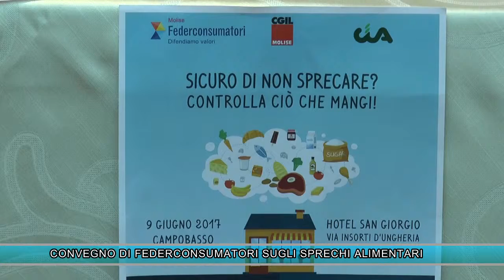CONVEGNO DI FEDERCONSUMATORI SUGLI SPRECHI ALIMENTARI